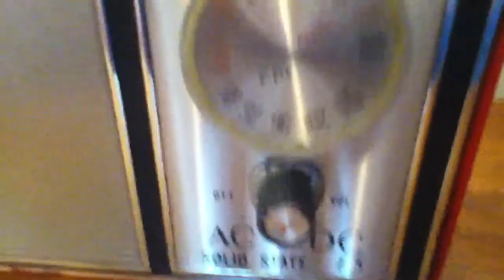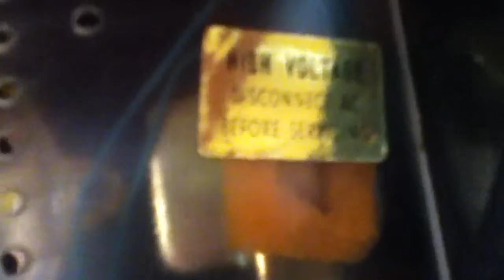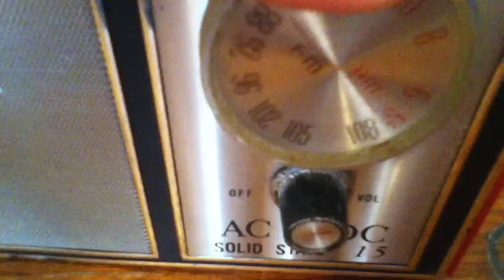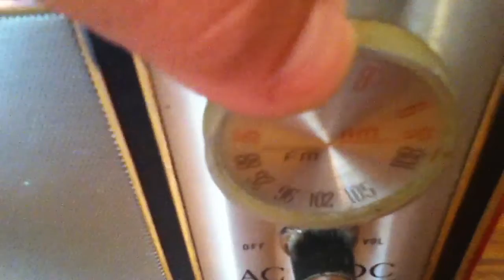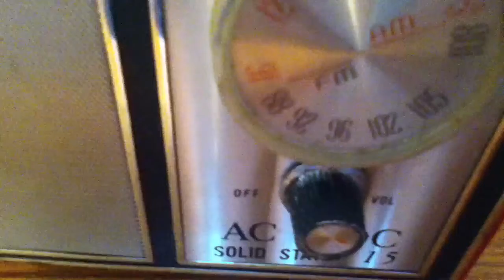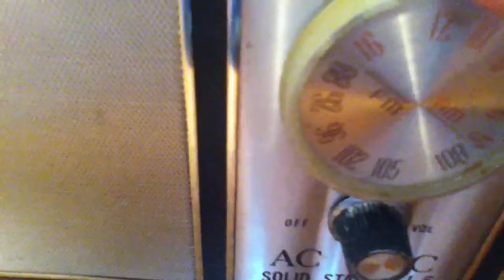Seavox Solid State 15 AM FM Radio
Seavox AC DC Solid State 15 AM FM Radio Made In Hong Kong. Most likely from the early 1960's. Can run on house current or 9 bolt battery. Missing antenna is being temporarily supplemented by a bare wire. The outer case and carry handle is stitched and textured case. It appears to be soft cowhide that is dyed red. There is an AM/FM switch on one side of the radio and an earphone jack on the other.